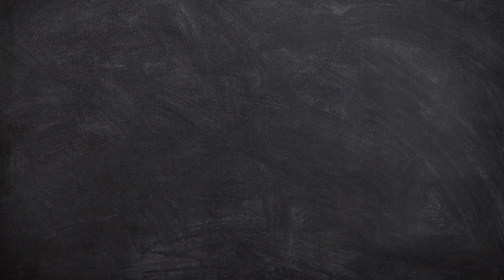Lockdown Lamb & Friends - They found a truck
Lamb, Husky and Jack find a truck on the back road of Malcolm Island and take it for a test drive.
Episode 4 of the series documenting the life of a lamb puppet during COVID-19